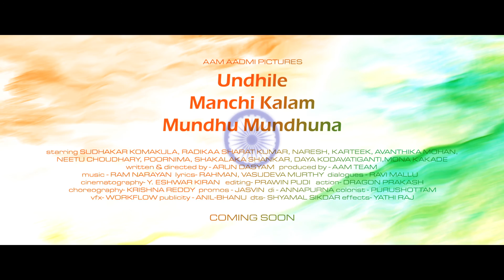Vundile Manchi Kalam Mundu Munduna Movie Teaser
Watch Vundile Manchi Kalam Mundu Munduna Movie Independence Day Teaser.